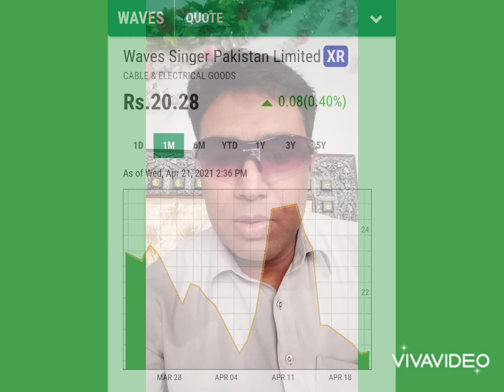WAVES Pakistan🔰 Best investment opportunities🎩